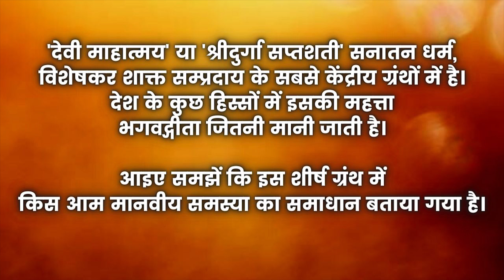समझदार हो कर भी लाचार क्यों? || आचार्य प्रशांत, नवरात्रि विशेष, पहला दिन (2021)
स्त्रीशक्ति के वास्तविक अर्थ व महान गरिमा को प्रकट करती हुई दो शक्तिशाली पुस्तकों का जोड़ा:

"माँ" व "स्त्री"

विशेष सहयोग राशि मात्र नवरात्रि प्रथम दिवस पर। कोई भी एक पुस्तक लेने पर दूसरी आपको भेंटस्वरूप उपलब्ध करा दी जाएगी

वीडियो जानकारी: 06.10.21, नवरात्रि सत्र, ऋषिकेश, उत्तराखंड

प्रसंग:
~ नवरात्रि का क्या महत्व है?
~ नवरात्रि पर्व क्यों मनाया जाता है?